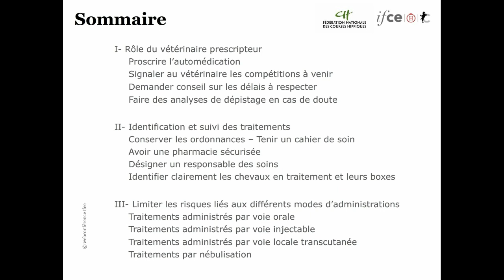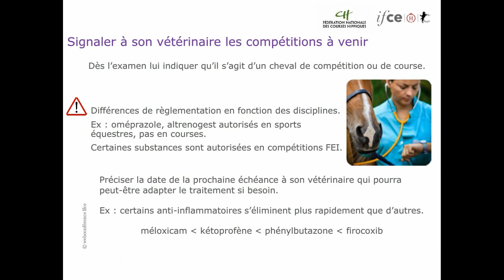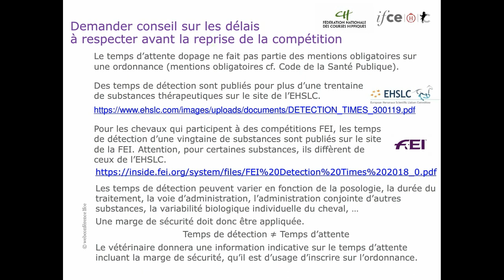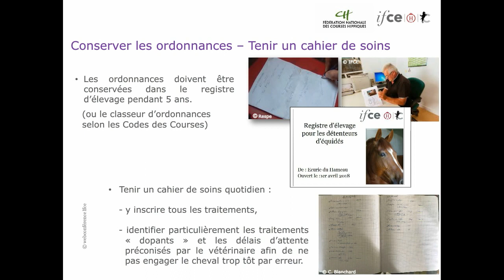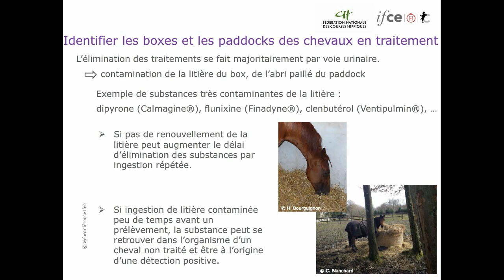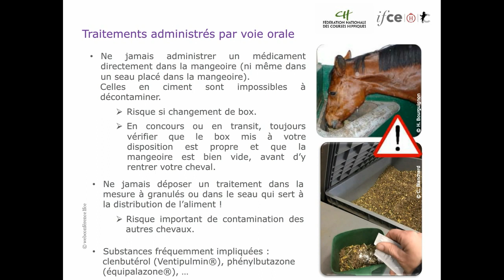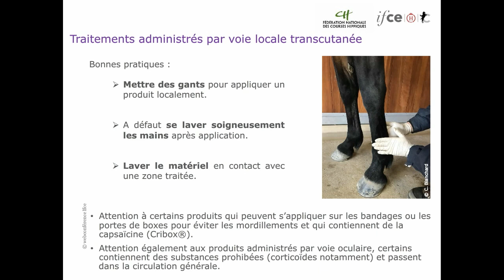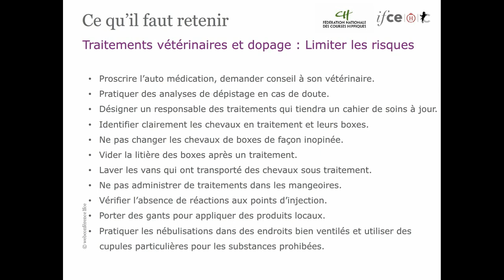Traitements veterinaires et dopage limiter les risques - Hélène Bourguignon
Bonnes pratiques pour limiter les risques qu'un cheval soit positif au contrôle anti-dopage suite à l'administration de médicaments.

Les chevaux qui participent à des compétitions sportives sont des athlètes, ils peuvent être malades et avoir besoin de soins, il est du devoir de leur propriétaire, entraîneur ou cavalier de leur apporter les soins vétérinaires nécessaires. Cependant, la majorité des substances thérapeutiques sont des substances prohibées en compétition, aussi tout cheval ayant reçu un traitement vétérinaire doit l’avoir éliminé de son organisme avant de pouvoir participer à une épreuve. Chaque année des contrôles antidopage pratiqués sur les chevaux se révèlent positifs en raison d’une mauvaise gestion des traitements médicamenteux réalisés à l’écurie.
Cette Webconférence apportera des informations claires sur les bonnes pratiques à adopter à l’écurie suite à un traitement vétérinaire pour éviter un contrôle antidopage positif. Seront notamment abordés les facteurs de risques en fonction des modes d’administrations, les moyens d’éviter les contaminations, que ce soit par les chevaux ayant reçu un traitement ou par le personnel en contact avec les chevaux.

Webconférence réalisée le 30 avril 2019